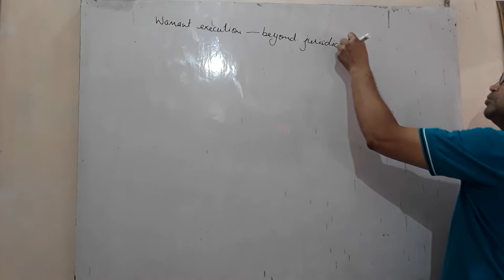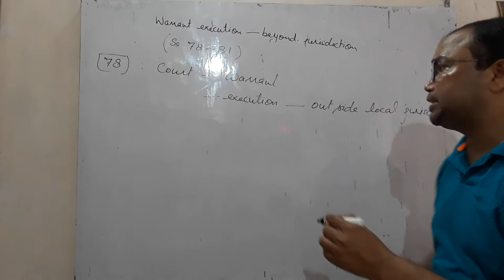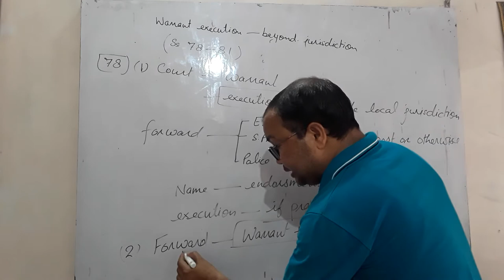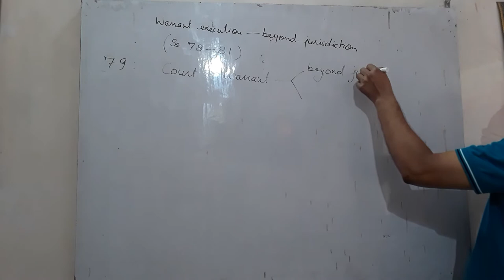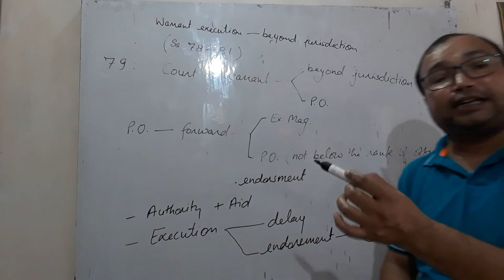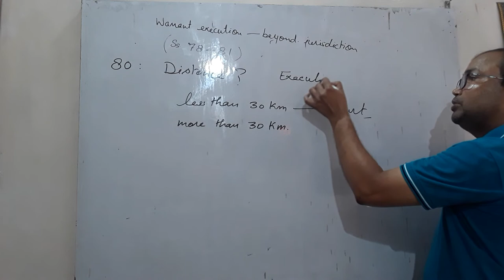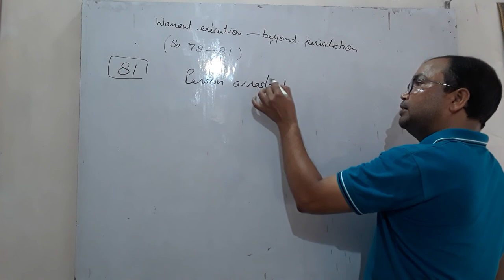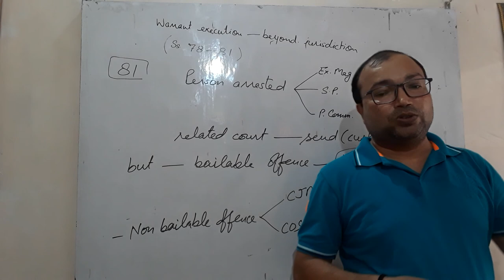Warrant of arrest ( part 2nd)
S. 70 to 81